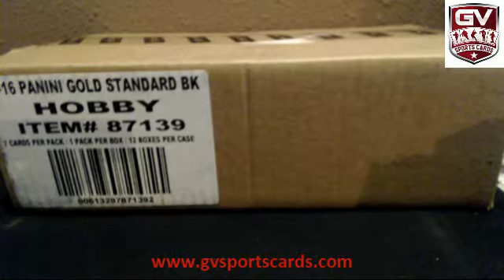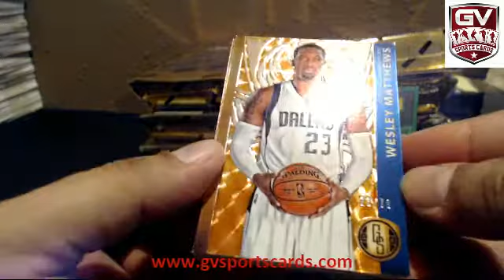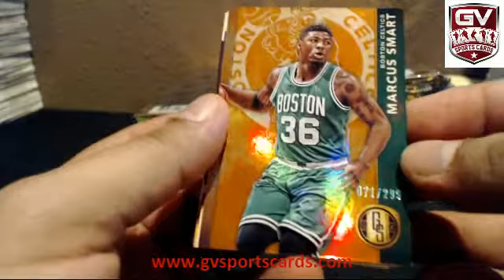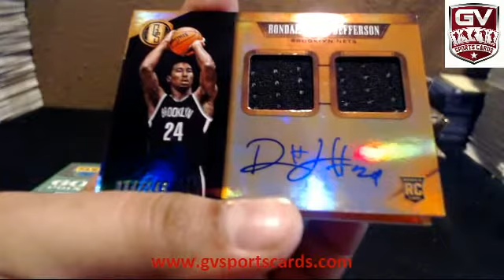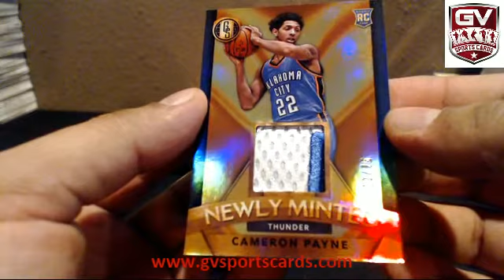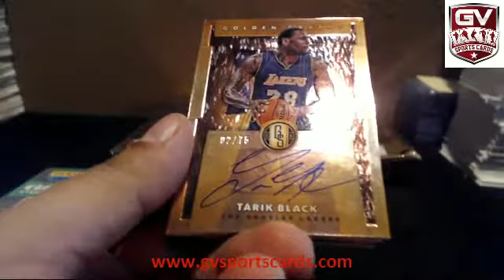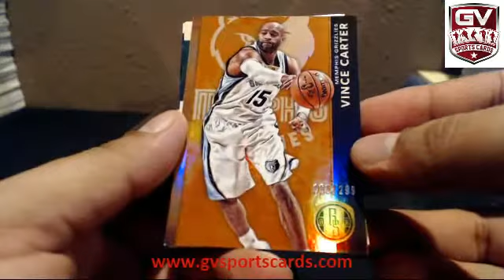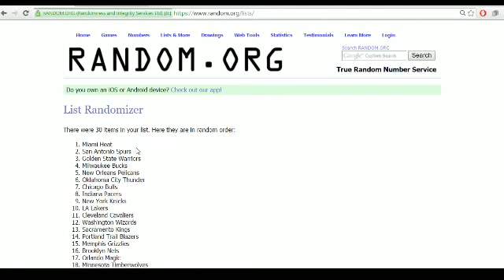2015-16 Panini Gold Standard Basketball 12 Box Case Break Pick Your Team #1